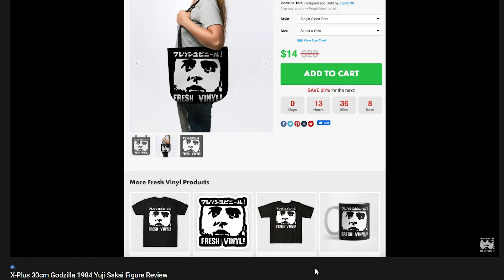Rich Eso shit talks his action figures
Well, I see that you are reading this description.

Make sure to check out my parody series Orca VS Shark. Where it pokes fun at series people make like showing hands controlling the characters and poorly placing dialogue over scenes, while still maintaining an original story.